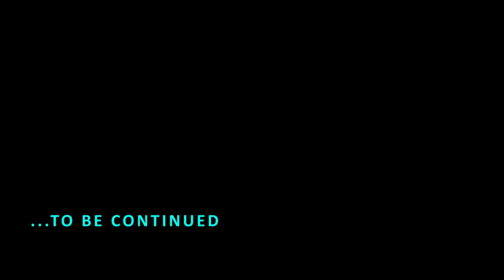Nigerian Best Animation Story 2017 'The 'Ex'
Max sworn to have his revenge on Bola; his ex girlfriend that he believes is the architect of the problem in his nation.

'The Ex' is a 3D animation short movie that brags about the story telling skill of its creator